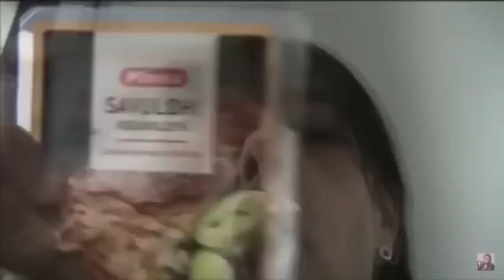Niilo22 meemi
Nih